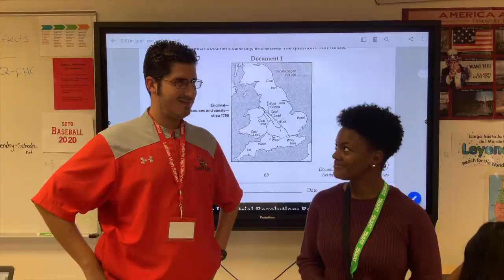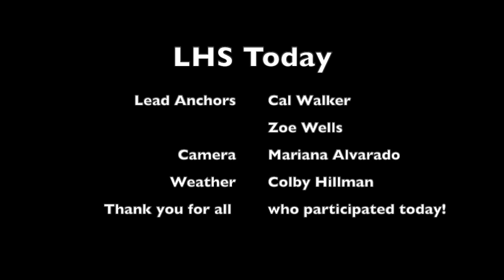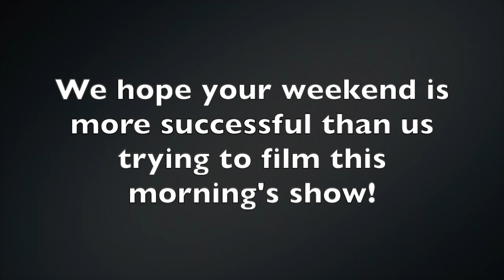LHS Today 2/7/2020